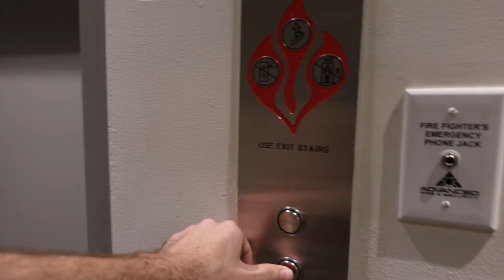Gay Quadriplegic's Night Out At Miami Beach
Just the average night out!